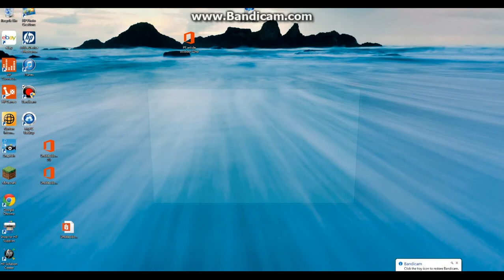Let's Play: Minecraft #1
dont forget to drop a sub and pass this vid around! i love you guys!